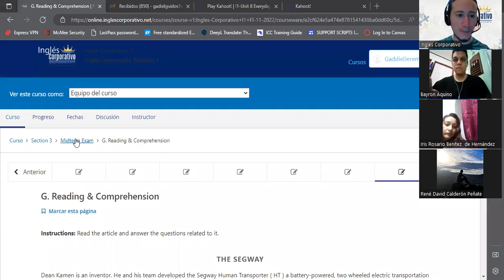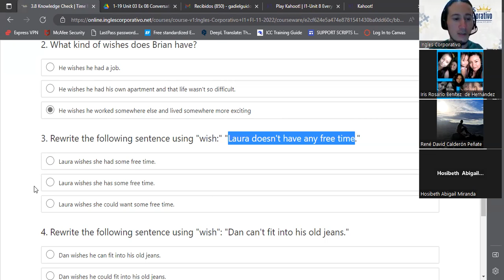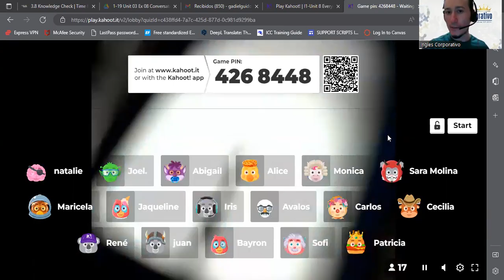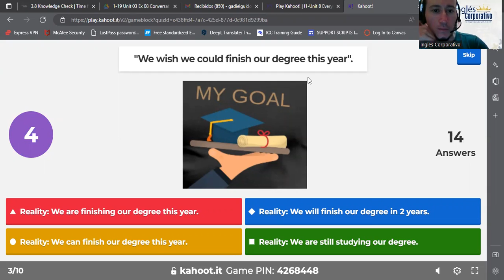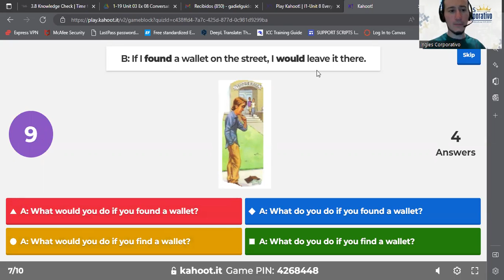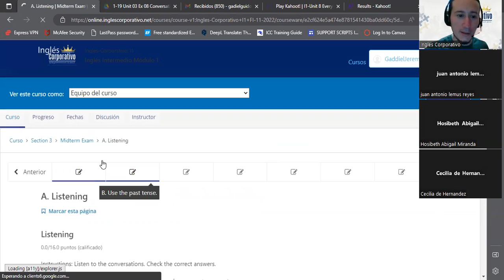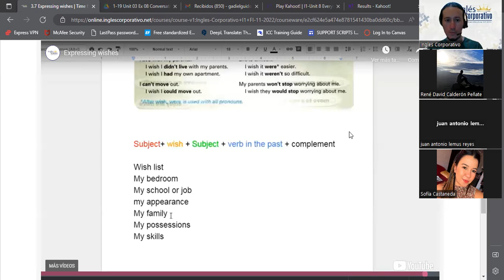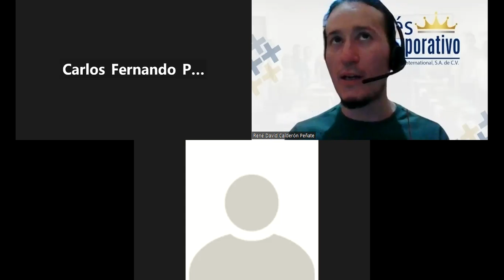Inglés Corporativo-24/11/2022-WIshes and midterm exam